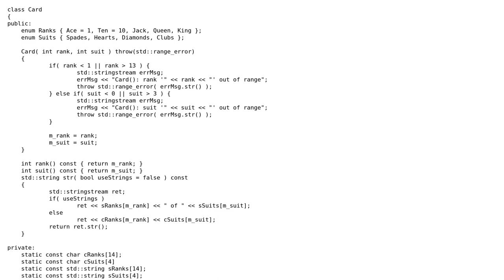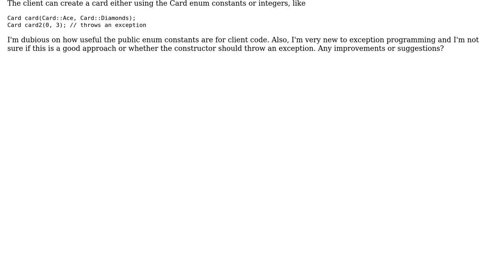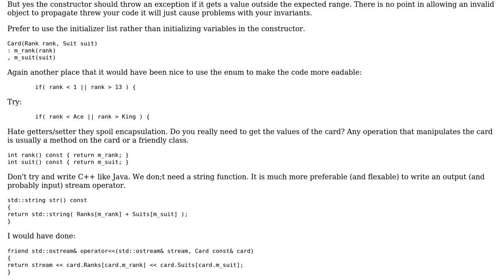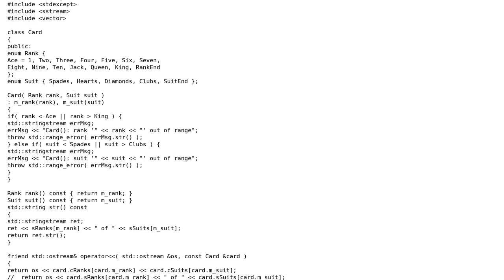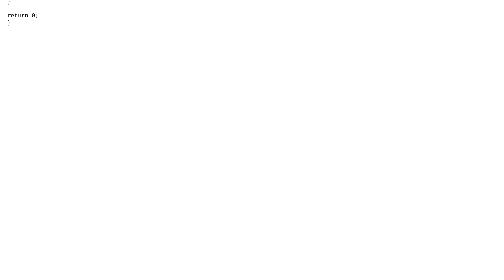Code Review: Card class for card games (2 Solutions!!)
Code Review: Card class for card games

With thanks & praise to God, and with thanks to the many people who have made this project possible! | Content (except music & images) licensed under CC BY-SA | Music | Images & others | With thanks to user weevil user Martin York user Jamal and the Stack Exchange Network Trademarks are property of their respective owners. You are responsible for your own actions.